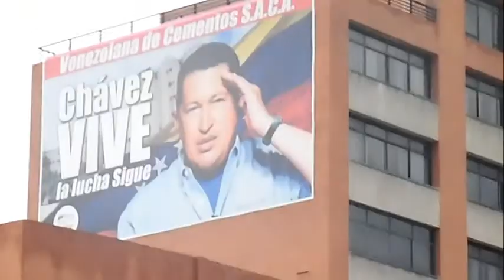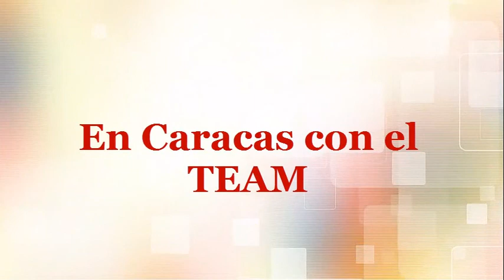En Caracas con el TEAM